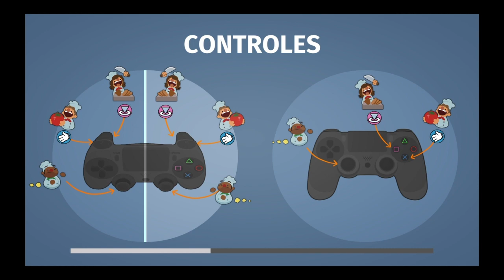Chefs astronautas(burritos espaciales)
Cocinando en el infinito y mas alla